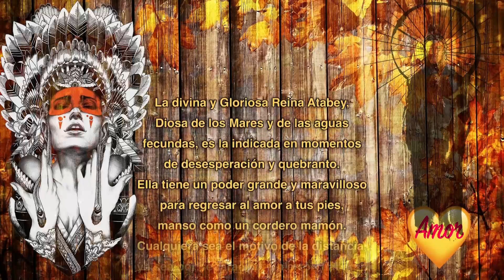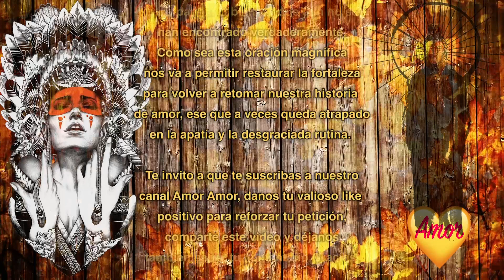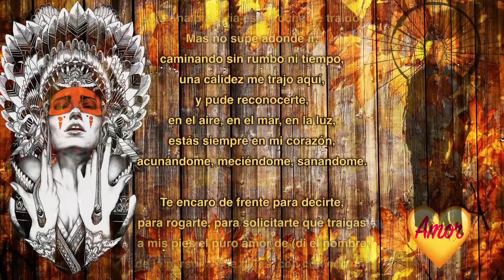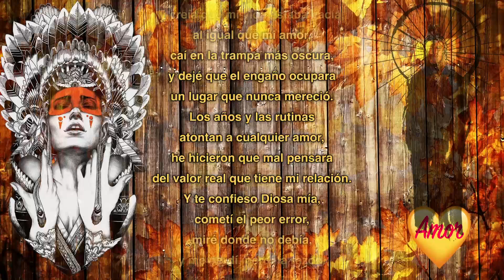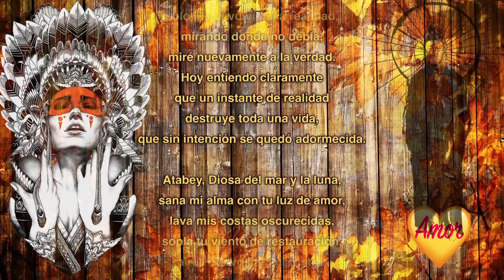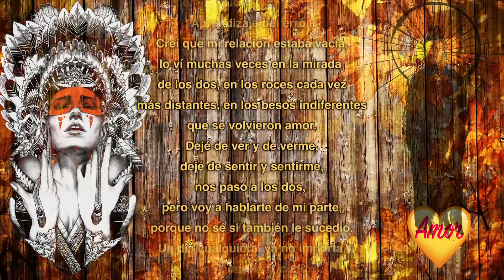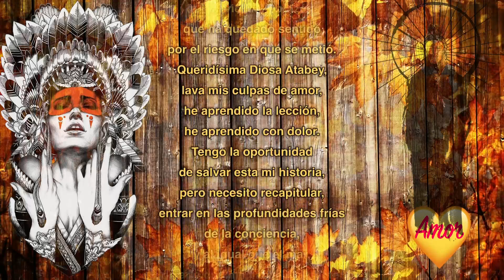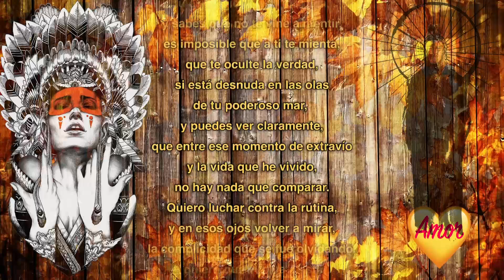DIVINA Y GLORIOSA REINA ATABEY LO REGRESA BIEN MANSITO, pero CUIDADO, esta oración es IRREVERSIBLE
Esta poderosa oración ha ganado su fama debido a la solidez y profundidad de sus palabras, logrando que las personas que la realizan, se entregan devotamente a la Fe verdadera y total, dejando de lado cualquier tipo de duda o falta de convicción. La persona que deseas vendrá a tus pies y quedará encadenada a tu amor, de modo que permanecerá junto a ti todo lo que desees. Por eso, Una vez que realices esta plegaria,
la persona que amas, se entregará a tu amor de manera irreversible y sentirá en  su corazón todo tu amor y querrá estar junto a ti por el resto de los días